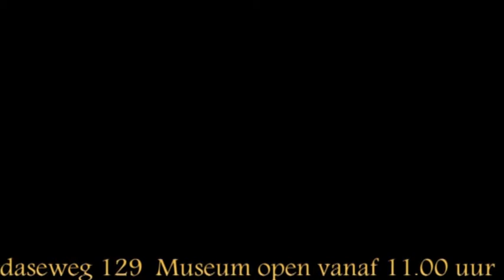Brabants Museum Oud Oosterhout "Zangkoor Cadans"